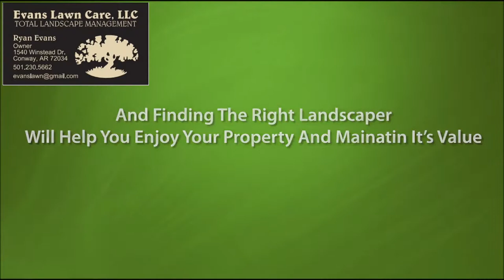Conway Arkansas 5 Things To Do Now To Get Your Garden Fit And Healthy